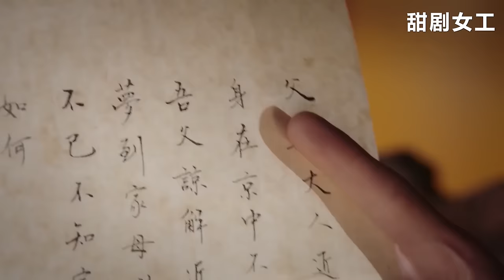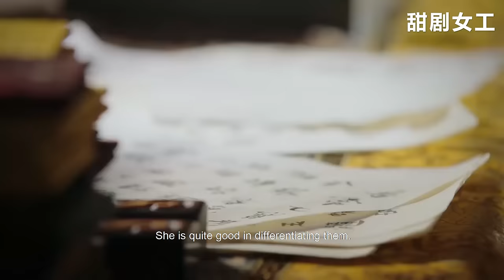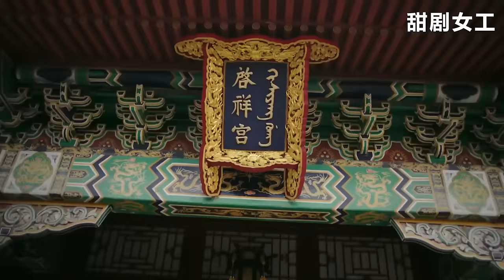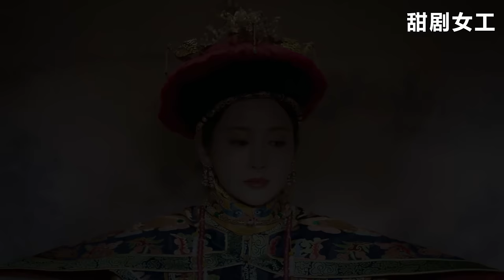【Full Movie】如懿被嘉貴妃陷害私通外男，豈料人家一條手串扭轉全局，順利將她送入冷宮！